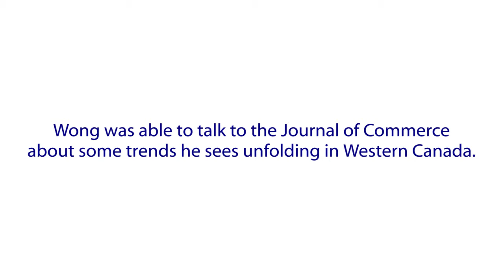Raymond Wong on emerging building trends at Canadata 2013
Raymond Wong, the executive director of Americas Research Operations for CBRE Research and Consulting, held a session at the Canadata 2013 conference on September 26, 2013 about emerging building trends across Canada in large-scale residential, commercial and industrial structures.

Wong said one of the trends that has developed over the last 20 years is flexible work conditions, such as telecommuting or coming into more modular offices only for meetings. New technology has meant new requirements for building to accommodate these changing work styles.

Wong said another trend to note is the decline of "big box" retail, which is being replaced with smaller, more agile structures due to an increase in e-commerce as well as an aging population less amenable to travelling large distances inside a store.

Wong also said the western provinces have their own set of criteria for building, with Vancouver essentially penned in by natural features such as mountains and the ocean, and thus more likely to retrofit, replace or build on top of existing stock. ..dCalgary and Edmonton have more space to build, he said, but also have specific economic drivers such as industrial supply in Edmonton for Northern work, or the large number of head offices located in Calgary.